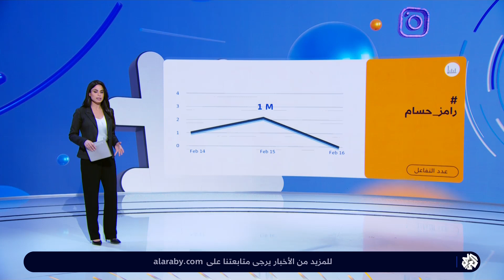وفاة ملاكم مصري تفتح الجدل على مواقع التواصل بشأن هذه الرياضة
سلطت الفقرة الضوء على الجدل الذي فتح على مواقع التواصل بعد وفاة الملاكم المصري رامز حسام حول هذه الرياضة.